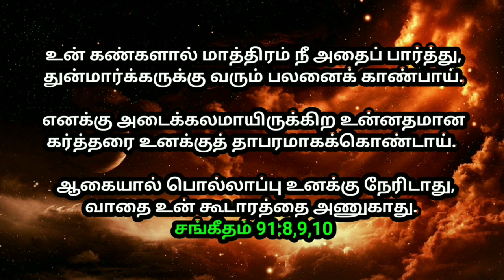உங்களுக்கான இரவு வசனம் 12-12-2022 / God word in night